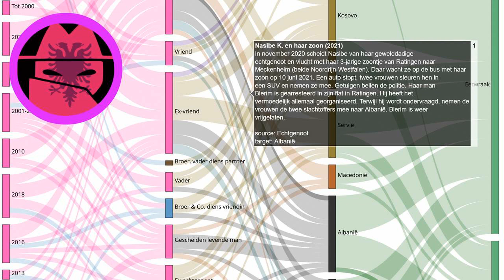Ontvoering van moeder Nasibe K. en haar zoon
Elke dag een nieuw verhaal over eerwraak. Bron In november 2020 scheidt Nasibe van haar gewelddadige echtgenoot en vlucht met haar 3-jarige zoontje van Ratingen naar Meckenheim (beide Noordrijn-Westfalen). Daar wacht ze op de bus met haar zoon op 10 juni 2021. Een auto stopt, twee vrouwen sleuren hen in een SUV en nemen ze mee. Getuigen bellen de politie. Haar man Blerim is gearresteerd in zijn flat in Ratingen. Hij heeft het vermoedelijk allemaal georganiseerd. Terwijl hij wordt ondervraagd, nemen de vrouwen de twee slachtoffers mee naar Albanië. Blerim is weer vrijgelaten.
Onze onderzoeken:
Indiase deelstaat voert nieuwe regels in om eerwraak te voorkomen:
Vermiste Sawsan Mhamdi uit Reuver dood aangetroffen in Duitsland: echtgenoot gearresteerd:
Shella werd voor de ogen van haar kinderen afgeslacht door haar ex-vriend:
EN: @HonourKilling
DE: @Ehrenmord
FR: @CrimedHonneur
NL: @OnderzoekEerwraak